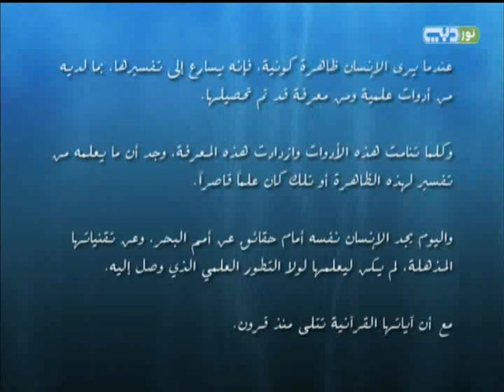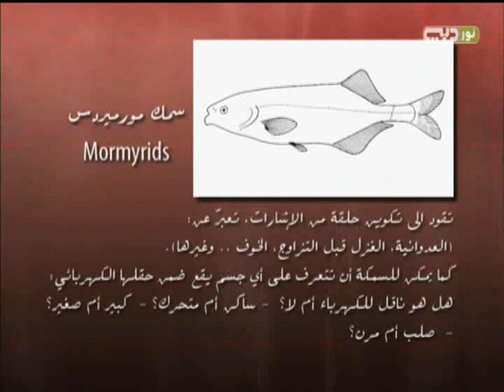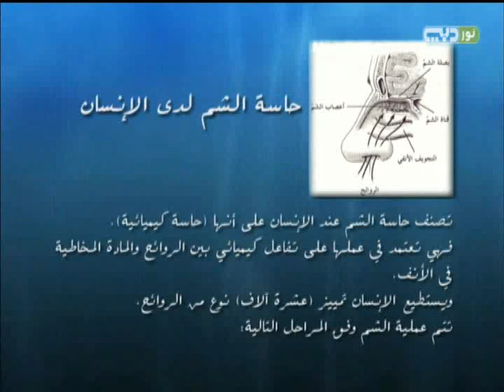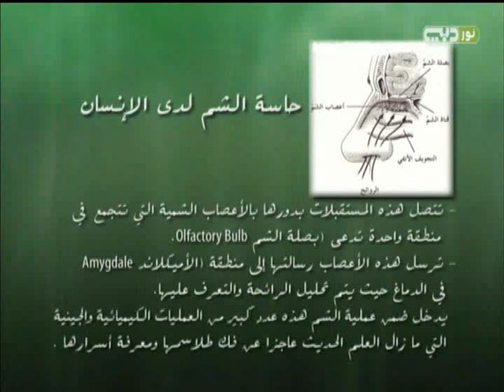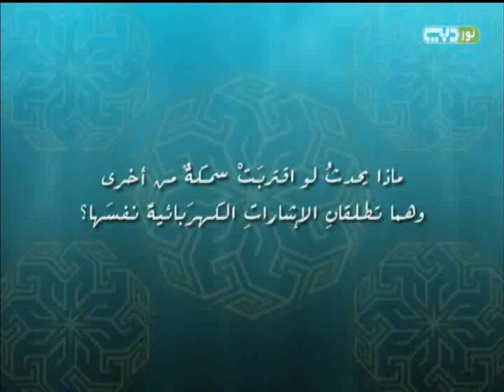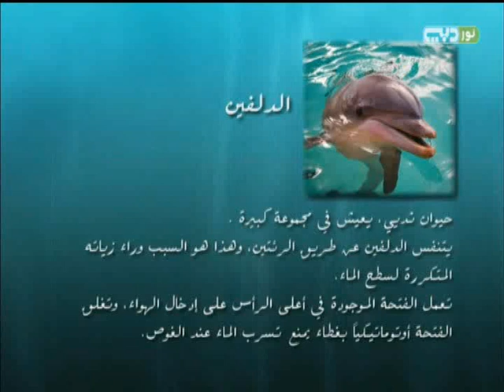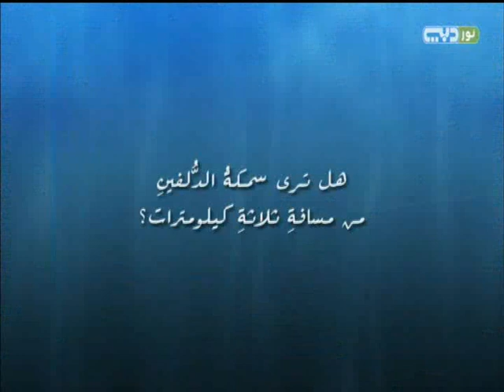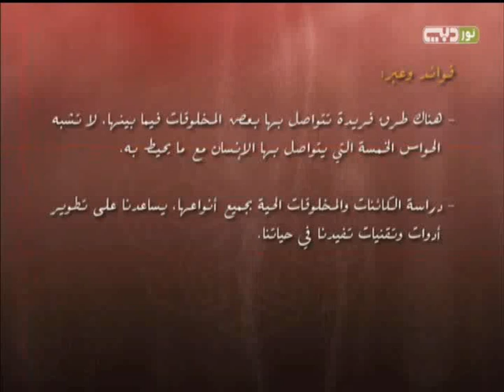02 أمم البحر